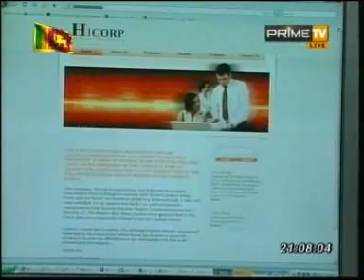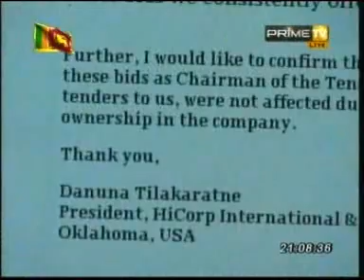Prime TV News 2010.01.07 Sri Lanka